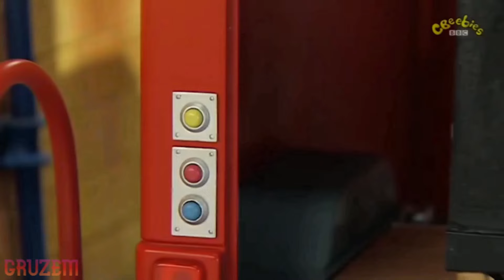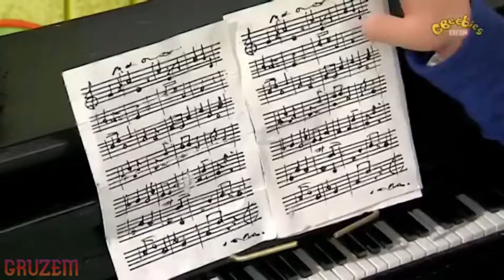Listonosz Fiat [PRZERÓBKA]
Listonosz Pat/Fiat [PRZERÓBKA]

Robiłem to przez ponad tydzień, i około 13 godzin!!! Chyba należą mi się oklaski :) Być może ten film, zapoczątkuje moją karierę lub też nic nie zmieni. Zobaczymy...

Film nie ma na celu NIKOGO urażać i został zrobiony WYŁĄCZNIE dla beki.